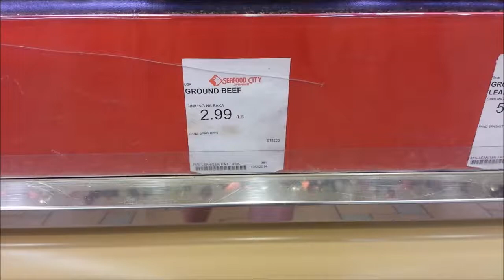How "crazy" the southcenter mall is on black Friday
It was actually pretty calm, not very crazy at all.